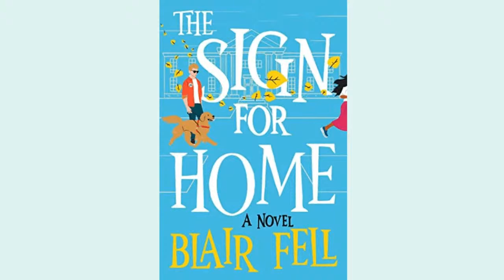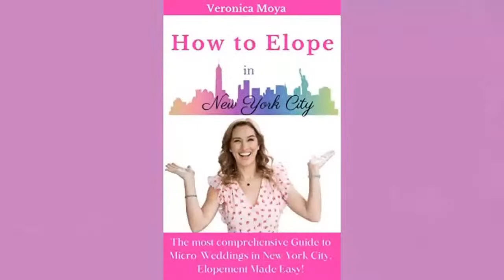An Author's Afternoon - Blair Fell, Veronica Moya and Greg Triggs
Please join me for An Author's Afternoon live in The Locher Room on Wednesday, April 20th at 3 p.m. EST / 12 p.m. EST.

After nearly 30 years as both a writer and ASL interpreter, Blair Fell reached a lifetime goal of publishing a novel, The Sign For Home. The book tells the story of Arlo Dilly and his pursuit of life’s joys as a DeafBlind Jehovah’s Witness under the strict watch of his controlling uncle. Blair's new novel The Sign For Home was selected as both an Indies Introduce 2022 and Indie Next book by the American Booksellers Association.  It’s been called a “must read” by Buzzfeed News and “riveting” by the LA Times. The novel (in draft form) received the prestigious Doris Lippman prize for fiction from the City College of New York where Blair received his MFA in 2020. He’s currently working on a second novel about AIDS era Fire Island which also received CCNY’s top fiction prize. (Fell is the only person to have ever won the prize twice.) Fell writes and lives in Queens, NY. Before switching to fiction late in life, Blair wrote plays and some television, including one award-winning episode of Queer As Folk, and California Public Television’s award winning California Connected. His plays include the GLAAD nominated Naked Will, the cult hit Burning Habits and the Tragic and Horrible Life of the Singing Nun (HX award). His personal essays have appeared in print and on the web in places like the Huffington Post, OUT Magazine, NY Daily News and the Fiction South East. Concurrently with writing, Blair has worked as an ASL interpreter since 1993. He holds a BA from the University of Hawaii and an MFA from The City College of New York.

Veronica Moya's new book How to Elope in New York City, is packed with resources to help couples who have chosen to go down the Micro-Wedding route in New York City. Veronica gives tips on how to hire high-end and expensive vendors at a discounted rate! The fascinating guide reflects the author's natural insight and abundant wisdom and experience in organizing thousands of unforgettable weddings in NYC. The author has infused her vast experience as a Micro-Wedding Expert in writing and curating this remarkable guide.

Over the last five years, Veronica has not only become a veteran in the wedding industry but also a dominant leader in Elopement style weddings in New York City, which has continued to grow even in the face of the pandemic. After founding the city’s fastest-growing elopement company, Wedding Packages NYC, and the first-ever Vegas-style wedding chapel on Manhattan’s Upper West Side, Love Chapel NYC, alongside her husband, which has received international acclaim by the likes of Fox News, NBC, New York Post, Business Insider, and more. She was also named one of the Top 10 Entrepreneurs to Watch Out for in 2021 by Yahoo News.

Special needs. Addiction. Divorce. Righteous grandmas. Overwhelmed parents. One kid in the closet and another on the road as a showgirl. How can it all be happening in the same family? There's only one sure bet-things will get worse before they get better. Join young Warn Barnes for a bumpy ride through the 1970s and 80s in a sweet, heartfelt and funny story that will make you laugh until you cry. It's all part of ... That Which Makes Us Stronger, a fictionalized memoir  written by Greg Triggs. Greg is an author, a former performer and a show director for Disney. In 2003, he joined the ABC Daytime Writers Development Program and has been a producer for Super Soap Weekend. He is the owner of Strategic Entertainment with clients that include Disney, the Tribeca Film Festival, Royal Caribbean Cruise Lines.  He also co-produces Broadway's Next Hit Musical.

I hope you'll tune-in to meet these three talented writers on April 20th.